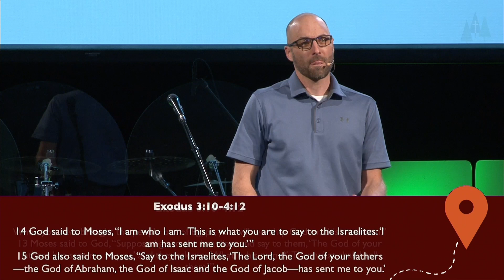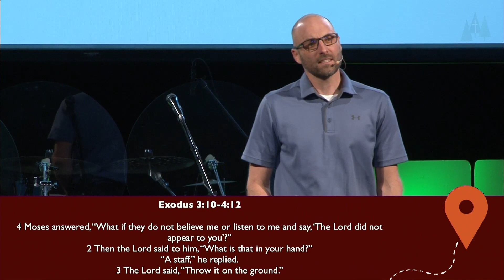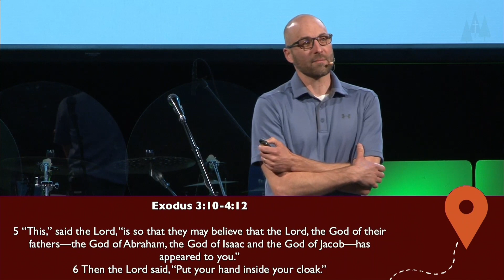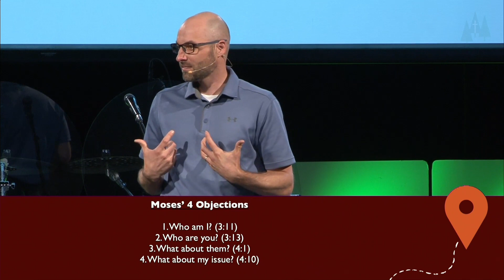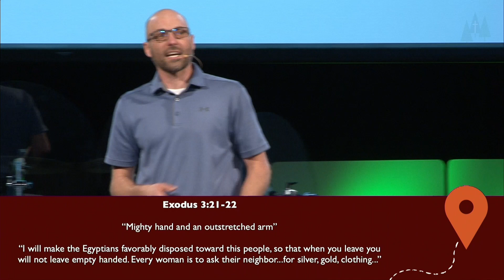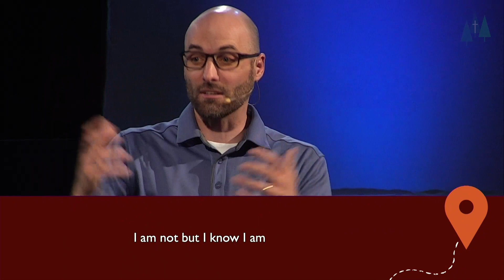First Things First - Spirit Empowered Living - September 18, 2022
Over the last few months we have been going through a series called “First Things First”. We have covered “The Gospel of Grace”, “The Power of Prayer”, and “The Importance of the Word”. This Sunday we will discuss “Spirit Empowered Living”. What would our church look like if we all increasingly embraced the deep mystery that Paul talked about in Colossians 1:27, “this mystery, which is Christ in you the hope of glory”?

Exodus 3:10-4:12